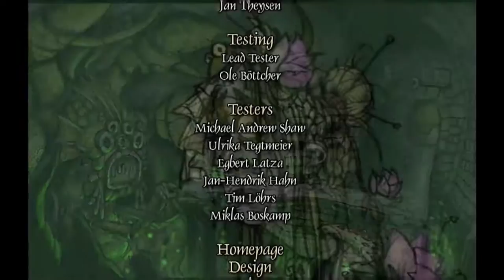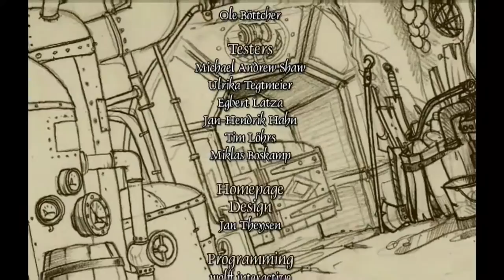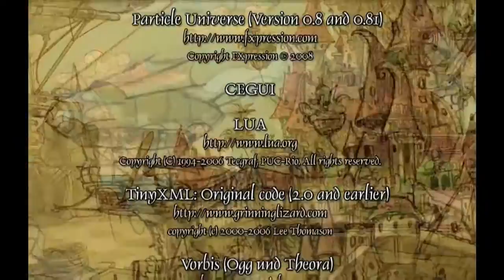The Book of Unwritten Tales - [Part 41 | Let's Play | german]